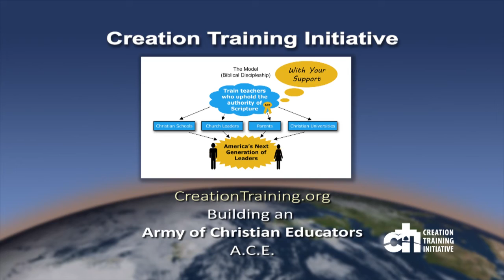Why we celebrate July 4th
In this short 6-minute video, Mike (former Captain in the U.S. Marine Corps) talks about why we celebrate July 4th. He concludes with a powerful prayer to the only one who can save this country, the Creator of the Universe, Jesus Christ. The video is accompanied with graphics and music.